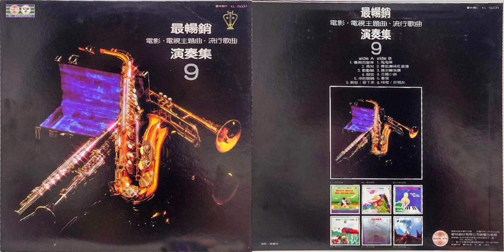花間小路(演奏曲)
KL-5031『最暢銷 電影・電視主題曲・流行歌曲 演奏集 (9) 』

1981年11月25日 歌林唱片 發行